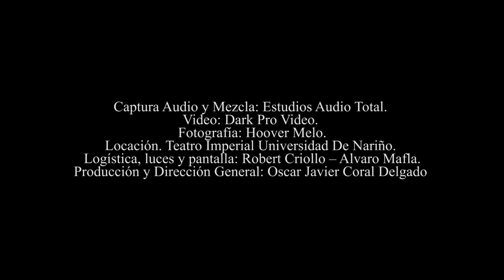Escuela Musical AMADEUS I. Champagnat. Banda "LA CLAVE" - OYE COMO VA (Tito Puente – V. Celia Cruz)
Banda “LA CLAVE”,  de la Escuela de Formación Musical "Amadeus" del I. Champagnat. Dirección musical: Prof. Daniel Parada Santander.
Nombre de la canción: OYE COMO VA (Tito Puente – Versión Celia Cruz) .
Video de la III Producción Audiovisual (Grabación en Vivo), de Bandas Infantiles y Juveniles de la E.M "Amadeus" I. Champagnat de Pasto.

Integrantes de la Banda LA CLAVE.
Sheila Pantoja León, Juan José Timaná Coral, Juan Sebastián Obando Romero,  Samuel Nicolás Quiroz Muñoz, Juan Andrés Díaz Bastidas, José Miguel Erazo Solarte.  Dirección: Daniel Parada Santander.

Captura Audio y Mezcla: Estudios Audio Total.
Video: Dark Pro Video.  Fotografía: Hoover Melo.
Locación. Teatro Imperial Universidad De Nariño.
Logística, luces y pantalla: Robert Criollo – Alvaro Mafla.
Producción y Dirección General: Oscar Javier Coral Delgado

Agradecimientos: a la Comunidad de Hermanos Maristas de la Enseñanza, Instituto Champagnat de Pasto, al equipo directivo, a los padres de familia, estudiantes y profesores de la Escuela de Formación Musical "Amadeus" I. Champagnat de Pasto.